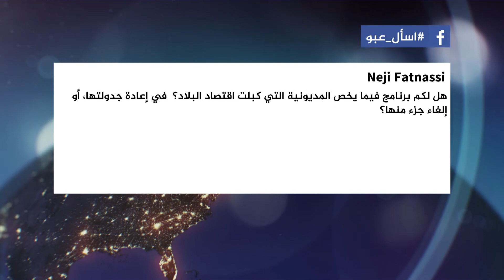المسائية.. مباشر مع "محمد عبو" المرشح للانتخابات الرئاسية التونسية